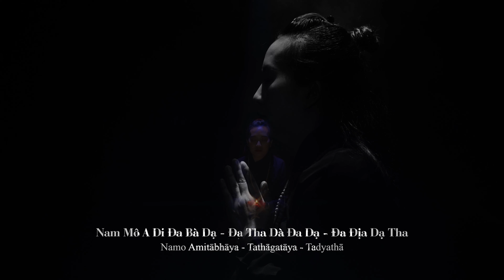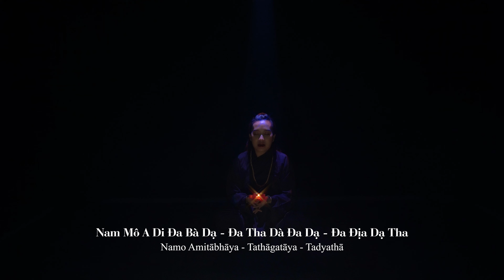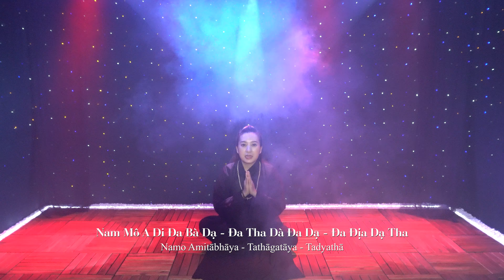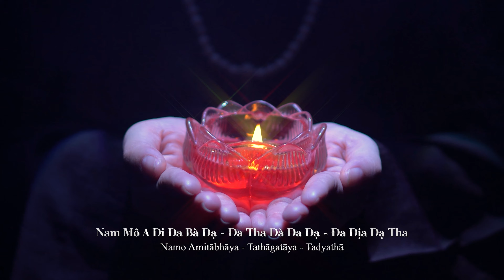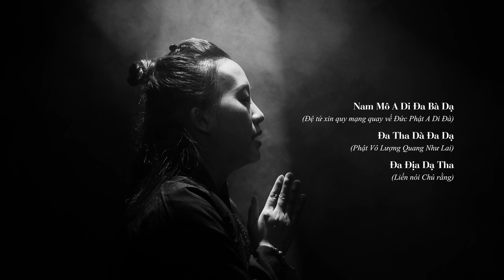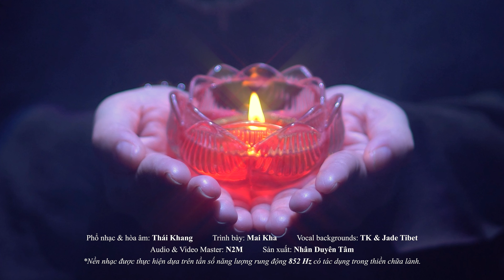Chú Vãng Sanh (852 Hz) • Amitabha Pure Land Rebirth Mantra • Mai Kha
Nam Mô A Di Ða Bà Dạ
Namo Amitābhāya
(Đệ tử xin quy mạng nương về Đức Phật A Di Đà)

Đa Tha Dà Đa Dạ Đa Địa Dạ Tha
Tathāgatāya
(Phật Vô Lượng Quang Như Lai)

A Di Rị Đô Bà Tỳ
Amṛtabhave
(Cam Lộ hiện lên)

A Di Tị Đa Tất Đam Bà Tỳ
Amṛtasaṃbhave
(Cam Lộ phát sinh)

A Di Rị Đa Tỳ Ca Lan Đế
Amṛtavikrānte
(Cam Lộ dũng mãnh)

A Di Rị Đa Tỳ Ca Lan Đa
Amṛtavikrāntagāmini
(Đạt đến Cam Lộ dũng mãnh)

Dà Di Nị Dà Dà Na
Gagana
Chỉ Đa Ca Lệ Ta Bà Ha
Kīrtīchare Svāhā
(Rãi đầy khắp hư không, mang lại thành tựu viên mãn cát tường)
• Phổ nhạc & hòa âm: @nhacsithaikhang
• Vocal backgrounds: TK & Jade Tibet
• Audio & Video Master: @N2MediaVn
• Sản xuất: @nhanduyentam